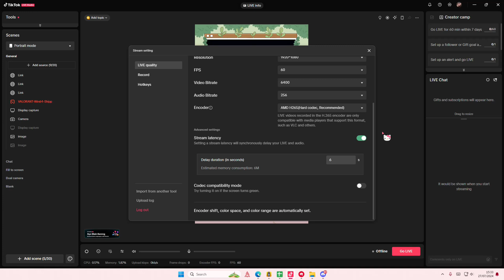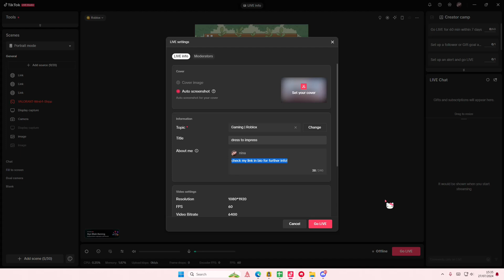How You Can Change The Title And Topic Of Your Livestream On TikTok Live Studio?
This tutorial will show you how you can edit your livestream on TikTok Live Studio.